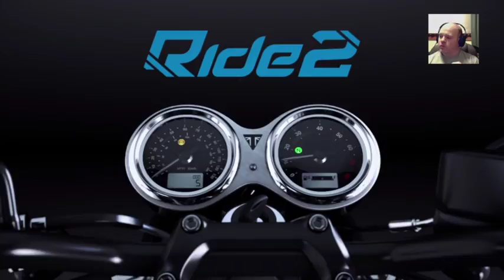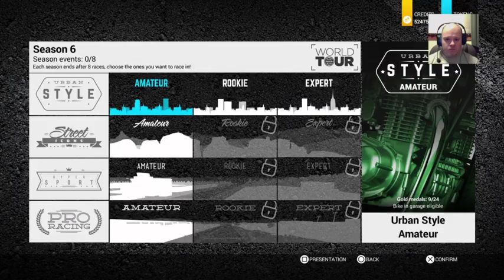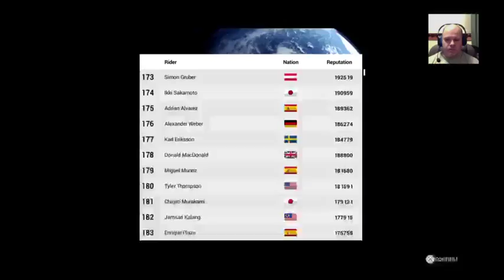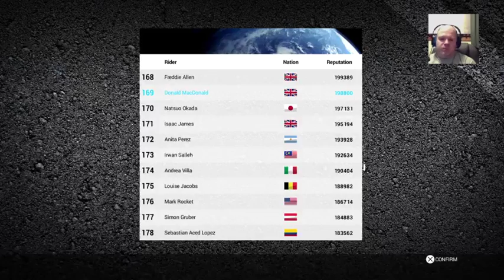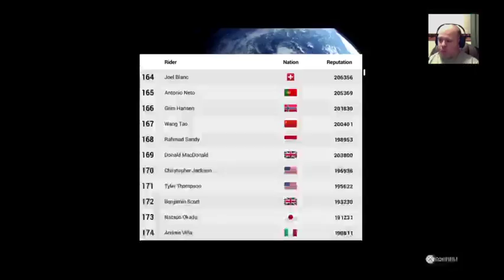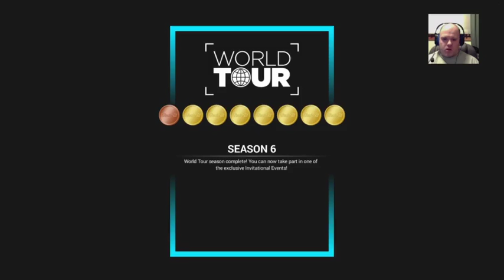knee down and crashes